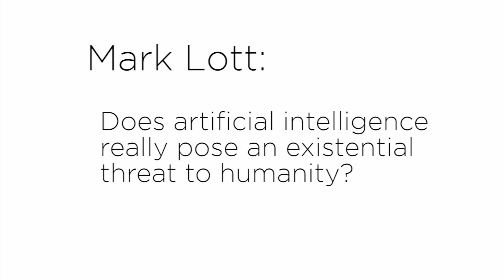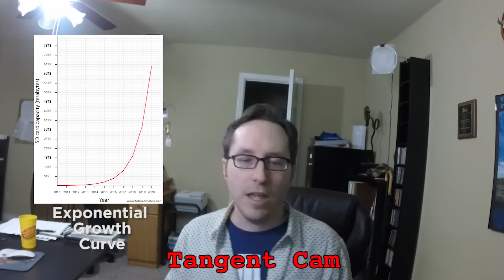The Very Real Possibility That You Could Live Forever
Will the rise of artificial intelligence lead to us becoming immortal - or lead to our extinction? Turns out it's either one or the other.

Much of the information for this video comes from this excellent article on Wait, But Why. it's a 2-part article that will take about an hour to read and I tried to distill it down to a few minutes (and failed). It's a fascinating topic and well worth the read:

Computer technology is growing at an exponential rate - actually it has been growing exponentially for decades, but the thing about exponential growth is that the further it goes along, the bigger the leaps become. And we are on the cusp of some incredible leaps in technology.

Artificial Intelligence has captured our imaginations for years, but now that we are approaching the very real possibility of super-intelligent computers, people are starting to take notice, and the predictions span from boundless utopia to the end of the world. With very little in between.

Thinkers and scientists from Ray Kurzweil to Nick Bostrom to Stephen Hawking and Elon Musk are issuing stern warnings as well as optimism about what the future holds in a world where humans are not the smartest creatures on the planet anymore.

But there's still a long way to go. IBM's Watson was able to beat the biggest Jeopardy winner of all time, but it was still simply processing data, and not thinking in a creative sense. Still, those computers are right around the corner, and what happens when they reach the ability to think on our level and improve themselves will dictate the future - or end - of humanity.

This is not small stuff, it's HUGELY important.